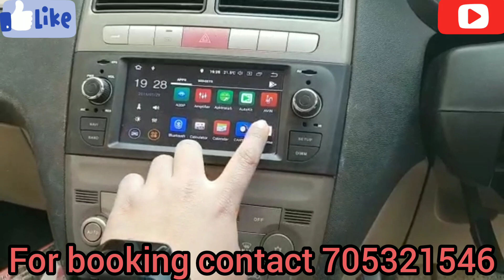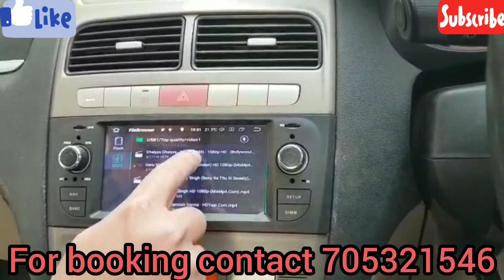Old Fiat Linea,Punto Android player After Installation Review by customers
Old Fiat Linea,Punto Android Player After Installation
OSD Language:Greek,Arabic,French,Spanish,German,Hebrew,Russian,Portuguese,Italian,Chinese (Traditional),English,Chinese (Simplified)
Digital Media Format:
JPEG,WMA,Mp3,Mp4
Special Features:
MP3 Players,Mobile Phone,Radio Tuner,Built-in GPS,Touch Screen,Bluetooth
Material Type:
Plastic + PCB
Voltage:
12V
Special Feature:Built-In Speaker/Microphone,Support 3G Network,Wifi Function,Support Steering Wheel Control,Support Can-Bus
RAM:
1/2g
Fiat Model:
Grande Punto
Operating System:
Android
Resolution:
800*480 Resolution
Item Weight:
5kg
Din:
One Din
For Vehicle Brands/Model:
Fiat
Out Power:
4*50Watt
ROM:
16G
Display Size:
6.1"
Max External Memory:
1TB
Operating System:
Android 8.0 System
CPU: :
Quad Core PX30 Cortex A53 1.5GHZ frequency
RAM/ROM:
1/2GB DDR3 RAM Memory/16/32GB ROM
Mirror Link:
Supported Android and Apple mobile both
External Microphone :
Included
WiFi /3G:
Built-In WiFi Module /Support External 3G dongle
1080P HD Video :
yes
Radio tuner/Amplifer IC:
NXP6686 / TDA7851